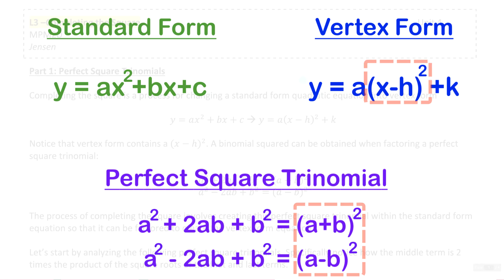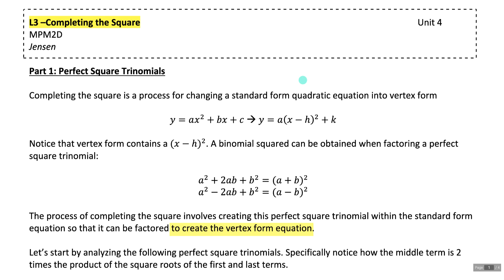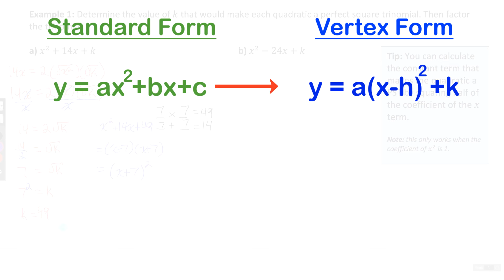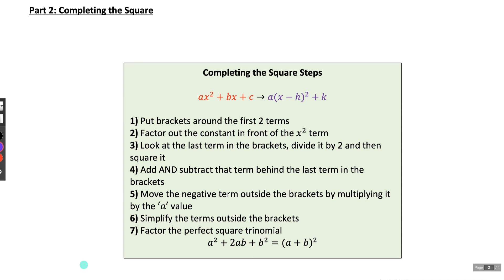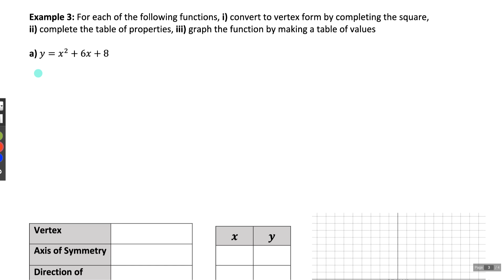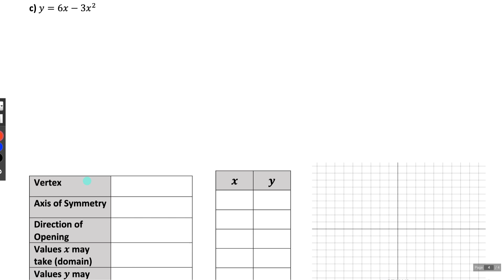Finally Understand COMPLETING THE SQUARE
This is the full lesson on how to convert a quadratic from standard form to vertex from using the method of completing the square. It involves creating a perfect square trinomial so that you can factor it to get the binomial squared that is an essential component of a vertex form quadratic.

0:00 - intro
1:33 - recognizing a perfect square trinomial
3:08 - example 1 - creating a perfect square trinomial
7:53 - example 2a - completing the square
12:02 - example 2b - completing the square
14:31 - example 2c - completing the square
16:10 - example 2d - completing the square
20:00 - example 3a - graphing
23:30 - example 3b - graphing
27:12 - example 3c - graphing